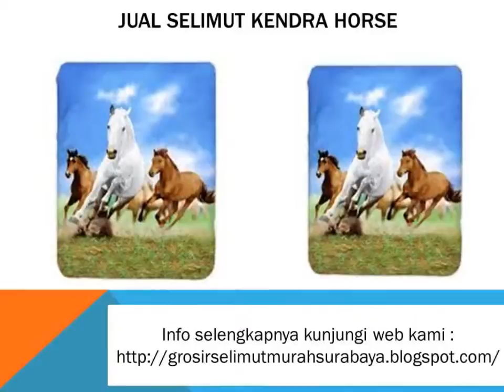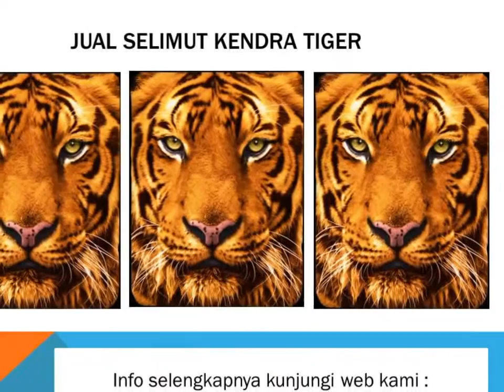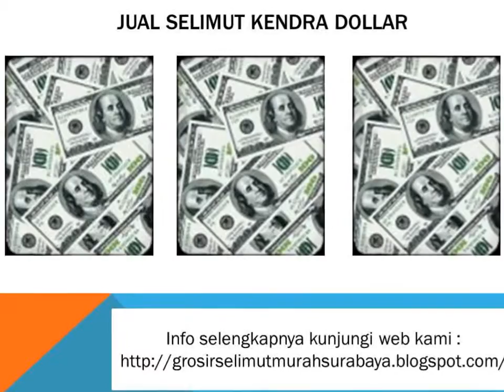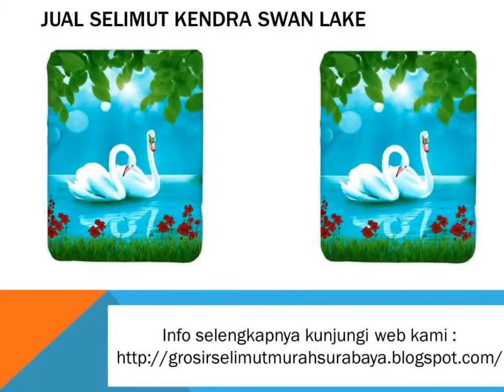0896.25801256 Pin : 53c1d4fd Jual Selimut Kendra Soft Panel Blanket Coral Fish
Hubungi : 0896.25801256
menerima pesanan ke seluruh nusantara melayani eceran dan grosir.